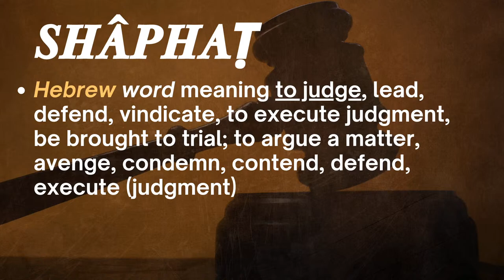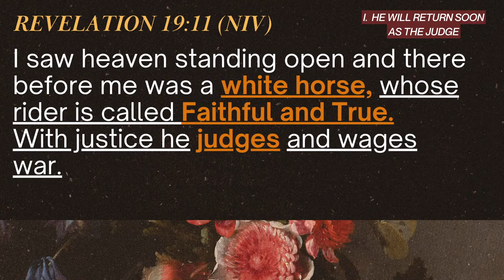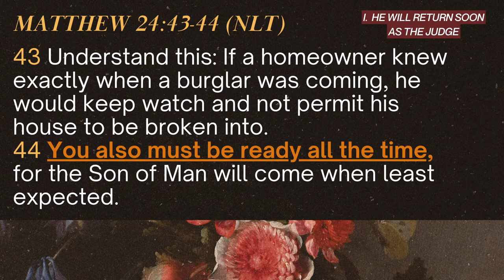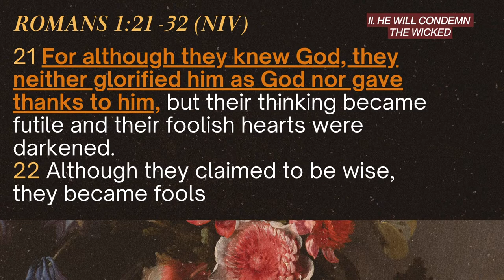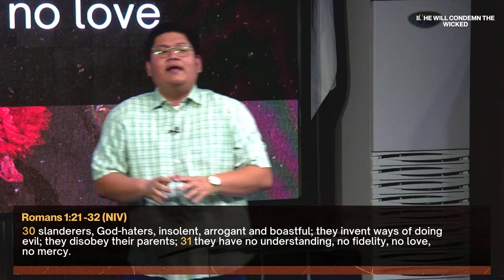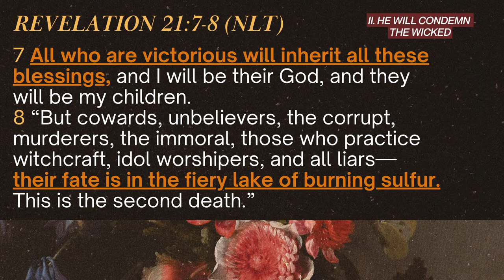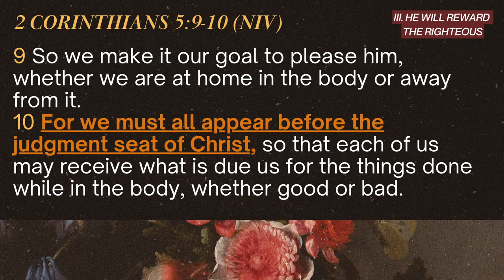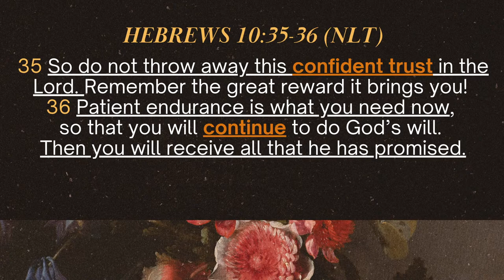JESUS IS THE RIGHTEOUS JUDGE | PTR. JOSHUA ZAPATA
A blessed day, church! Come and celebrate with us as we end our series for this month. Let us altogether worship the living God!